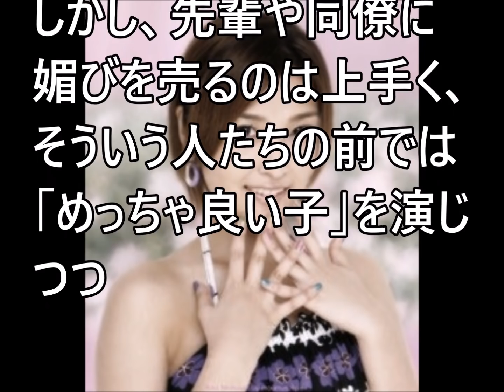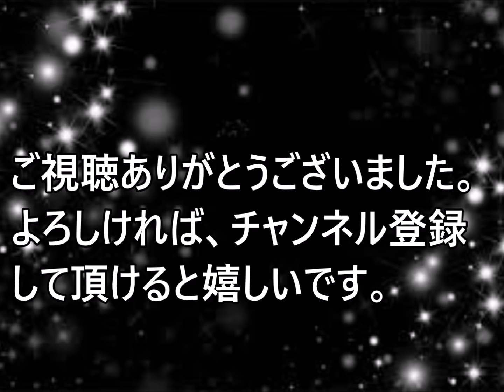石川梨華が元後輩からの嫌われ方が半端ない！その理由は・・・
◆石川梨華関連動画◆

【お宝】Hello Morning裁判２００３。マジ切れ事件の石川梨華のキャラが違いすぎ！ラストは安倍裁判長が被告に！